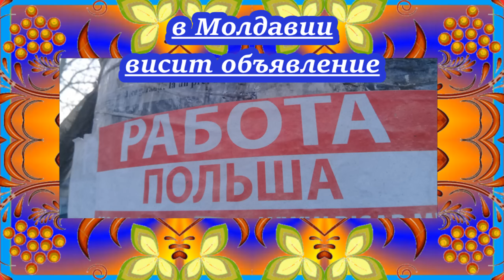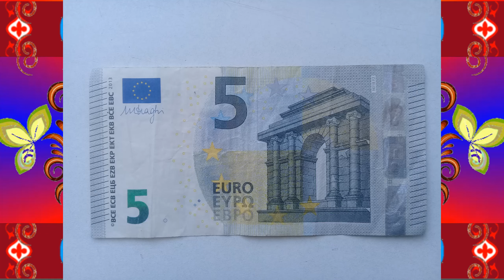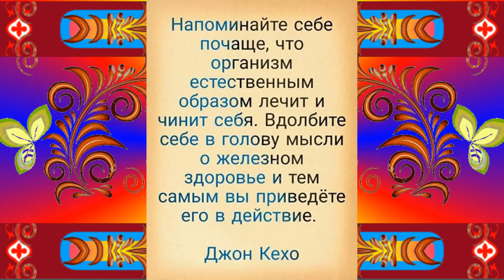Видео для друзей с наилучшими пожеланиями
В создании видео использована музыка из фонотеки видео редактора ютуба Future Rennaisance - Godmode